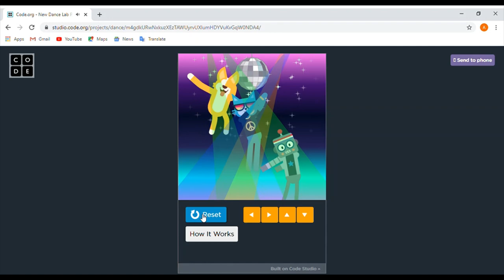Funny Fart Animation - Do You Dare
The funniest fart animation in the world!!! Everybody started laughing after seeing this!!!